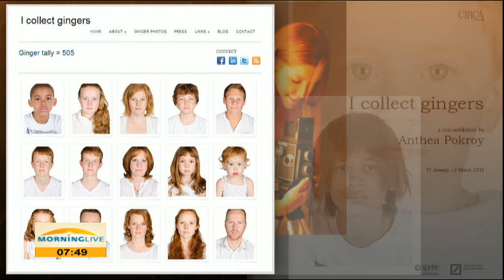Anthea Pokroy on the Assemblage artist studios she co-founded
Once in a while, the arts industry or community gives birth to or is blessed with an artist who beyond their own creative spell and spark is about the community as a whole and is willing to build a movement, space or platform for other artists even if it means their own flow takes a back seat. One such artist is the University of the Witwatersrand graduate Anthea Pokroy who is a photographer cum video, installation and performance artist. At the heart of her career is I COLLECT GINGERS - a photo project that has seen Pokroy profile thousands of red-hairs and take the pictures around the country. When the lens-woman puts her camera down - the Assemblage artist studios which provides support, opportunities  and education for emerging Johannesburg-based visual artists is top on her priority list simply she co-founded it. Today, she is the young creative we are celebrating.